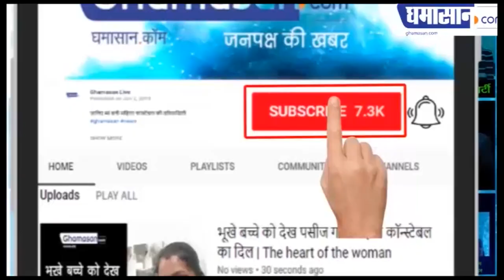Cruze पर Girlfiriend Natasha को Hardik Pandya ने किया Propose | Hardik Pandya Engagement Video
रोमांटिक तस्वीर हुई वायरल,
Hardik Pandya ने की Engagement